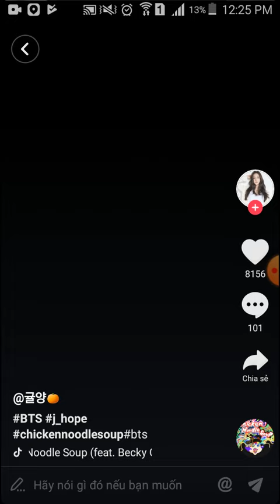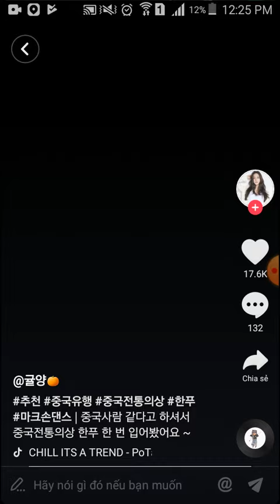Quay lén gái xinh tiktok